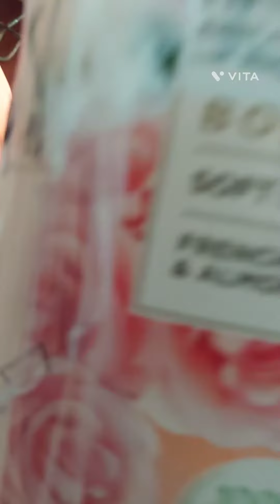সুন্দর একটা দিন।।